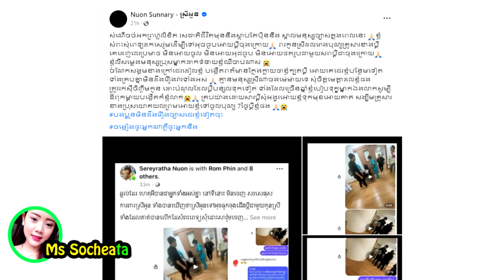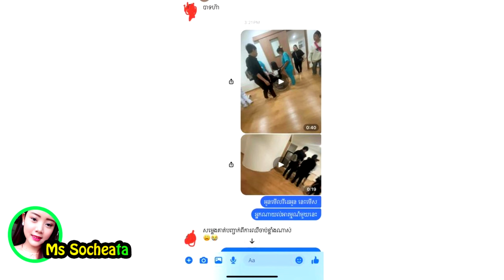ច្បាស់ៗ!! ស្រីអូនតប អ្នករិះគន់រឿង ថានាងមានប្រុសថ្មី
សូមអធ្យាស្រ័យ

ចំពោះការមិនបានតប ខំមិនបានគ្រប់គ្នា

Ms Socheata